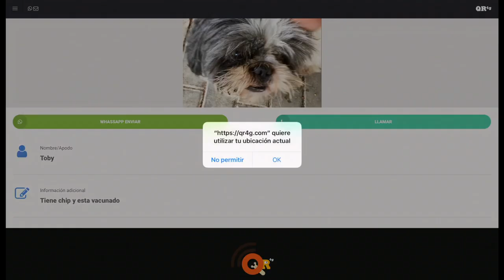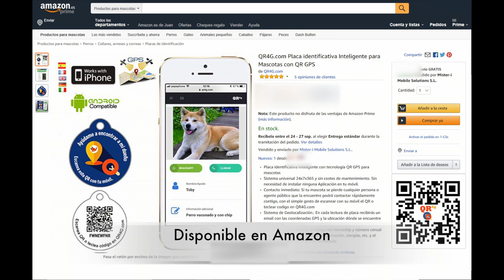QR4G.com Placa identificativa Inteligente para Mascotas con QR GPS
Placa identificativa inteligente con tecnología QR GPS para mascotas
Sistema universal 24x7x365 y sin costes de mantenimiento. Sin necesidad de instalar ninguna Aplicación en tu móvil.
Contacto inmediato: Si tu mascota se pierde cualquier persona o agente público que la encuentre podrá contactar rápidamente contigo, con el simple gesto de escanear con su móvil el QR o teclear codigo en QR4G.com
Sistema de Geolocalización.: En cada lectura de placa recibirás un email con las coordenadas GPS y la ubicación dónde se encuentre tu mascota.
Podrás informar también el código del microchip y número censal del animal así como su cartilla de vacunación, alergías, etc, y el contacto directo de tu centro veterinario.